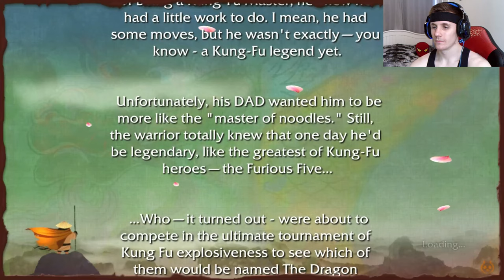KUNG FU PANDA #2 - "TOURNAMENT OF THE DRAGON WARRIOR!!" (HD GAMEPLAY WALKTHROUGH)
Welcome to Kung Fu Panda #2

This is my journey throughout Kung Fu Panda, playing through the story mode, in a new quest as Po on a legendary adventure to become a master of Kung Fu, and to also become the Dragon Warrior LADS!

ALWAYS LRH